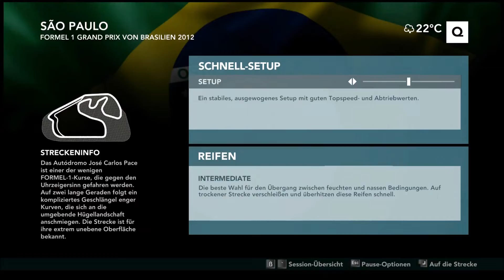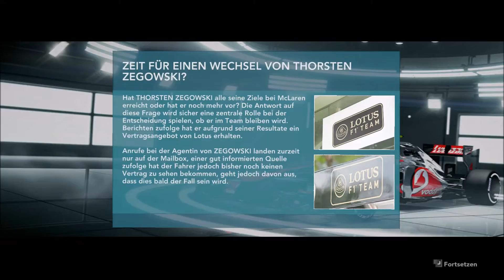Lets Play F1 2012 [006] [1080p] - Autodromo Jose Carlos Pace (Sao Paulo, Brasilien)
FORMEL 1 2012 [006] - Autodrome Jose Carlos Pace (Sao Paulo, Brasilien)
Vielleicht sollte hier jetzt eine Zusammenfassung der Folge stehen, aber ich heiße euch hier lieber herzlichst Willkommen zurück zum schnellsten Projekt des Kanals :)
F1 2012
Entwickler: Codemasters
Publisher: Codemasters
Veröffentlichung: 21. September 2012